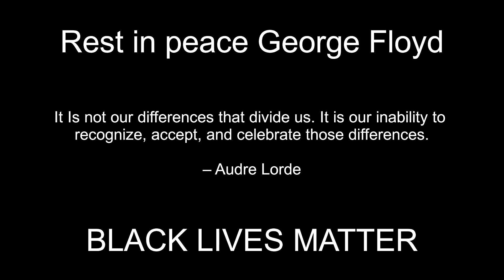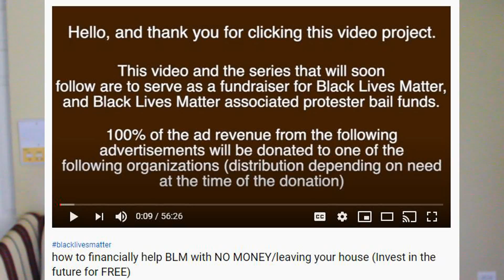Understand Racism with these Books | BLACK LIVES MATTER | Books on Racism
Hi there! I am sharing these books with you because I am hopeful that we all want to learn and educate ourselves. My hurt goes out to all who have been victims of racial injustice at any point in time! Know that I want to learn more, know that I want to educate myself. I want to apologize for my mistakes and I want to stand with you in this!

I am sharing 25 books that you can read to educate yourself about racism. Pick any because we all start somewhere when it comes to learning.

1. How to be antiracist
2. Stamped from the beginning
3. The new Jim Crow
4. Between the world and me
5. I know why the caged bird sings

Zoe Amira's Video: how to financially help BLM with NO MONEY/leaving your house (Invest in the future for FREE)

Stand together to make a difference! Stand together to celebrate those differences! We are stronger together!